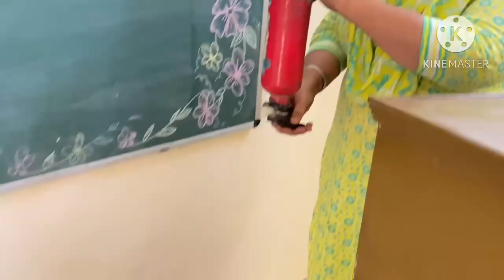Use of fire extinguisher ; ਅੱਗ ਬੁਝਾਊ ਯੰਤਰ ਦਾ ਇਸਤੇਮਾਲ ; agg bujau yantar da istemal